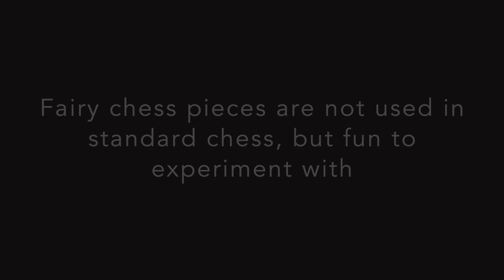This Is Not Fair (But Fun)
Fairy chess pieces against Standard chess pieces. In 3 uneven matches, watching Fairy Stockfish is a lot of fun.